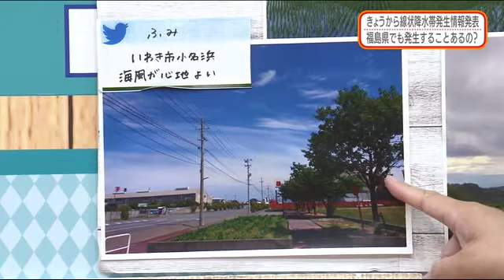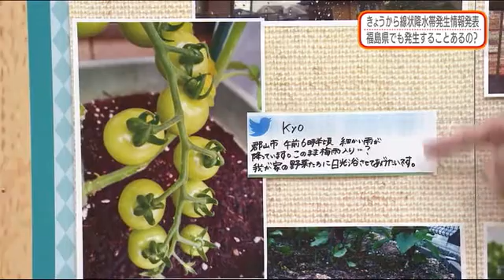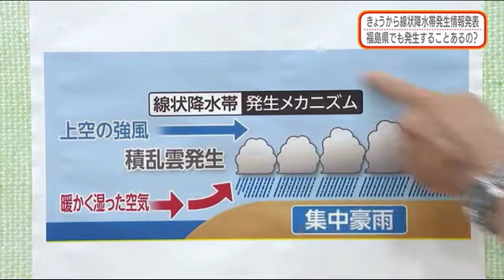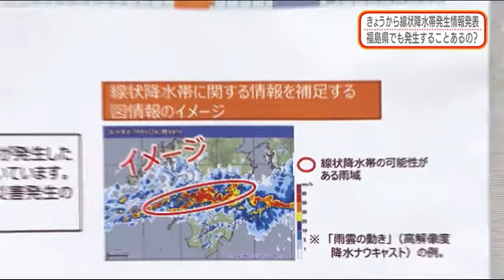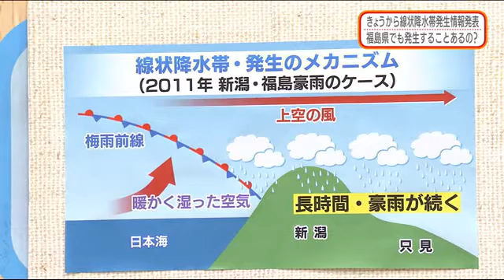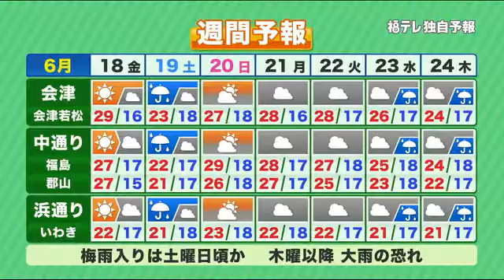【気象庁６月１７日から「線状降水帯発生情報」発表開始】防災ラボ（テレポートプラス６月１７日放送）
・きょう（6/17）から線状降水帯発生情報発表
・早速 来週末発生か⁉
・梅雨入りタイミングと週末の予報くわしく